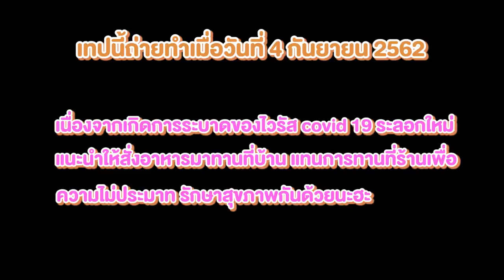VLOG 01 l ตามสั่งไฮโซ • กุ้ง..หอย..ปู..ปลา ยกมาทั้งทะเล ตู้มๆ เนื้อๆ เน้นๆ l Kia Zaab 2021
Vlog นี้ถือเป็น Vlog เบาๆ พาไปกินร้านโปรดอย่าง หน่องริมคลอง แกรู้ไหมเค้าย้ายพิกัดแล้วนะ จากเอกมัย 21 ไปซอยเอกมัย 23 แล้ว นั่งกินสบายๆ มีแอร์แล้วด้วย อร่อยเหมือนเดิม คนเยอะเหมือนเดิม ที่จอดรถหายาก 555 แต่อาหารทะเล สดๆ และอลังการงานสร้างเช่นเดิม ช่วงนี้แนะนำว่าให้สั่งไปกินที่บ้าน น่าจะดีกว่านะฮะ ดูแลตัวเองกันด้วยนะจ๊ะ จุฟๆ

หน่องริมคลอง (เอกมัย 23)